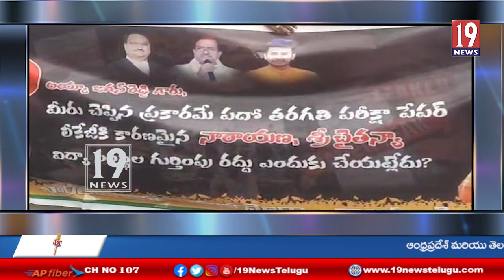పదవ తరగతి పేపర్ లీకేజి పై రాష్ట్ర ప్రభుత్వ వైఖరి పై బీజేపీ యువ మోర్చా నిరసన - తూ,గో జిల్లా